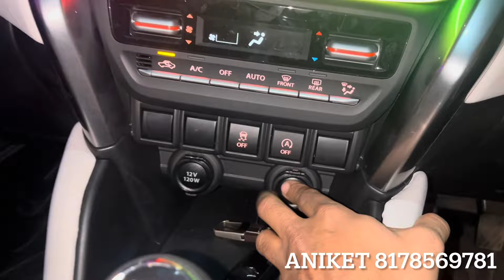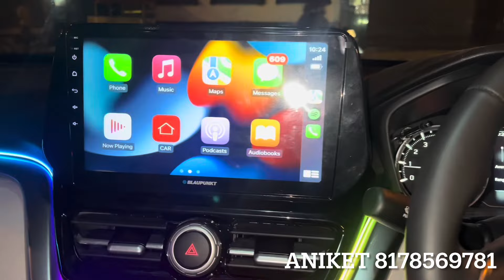grand vitara modified with Price | grand vitara genuine accessories | grand vitara alloys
54-55, Shastri Market, gurudwara road, Karol Bagh, New Delhi-5

______________WARNING__________________